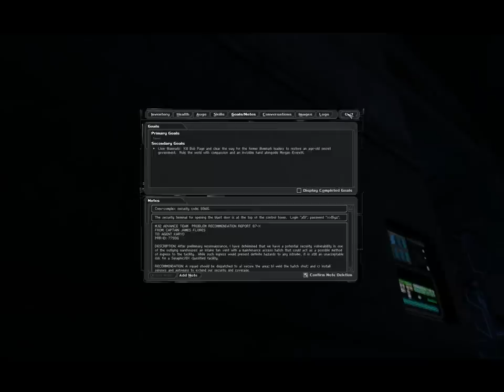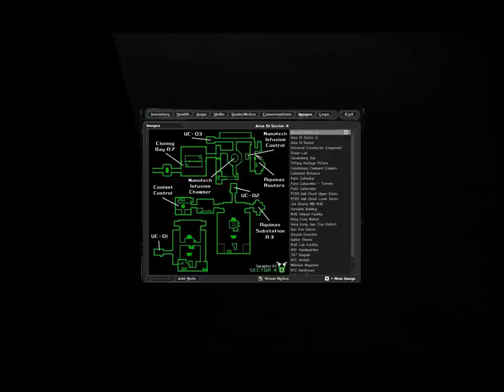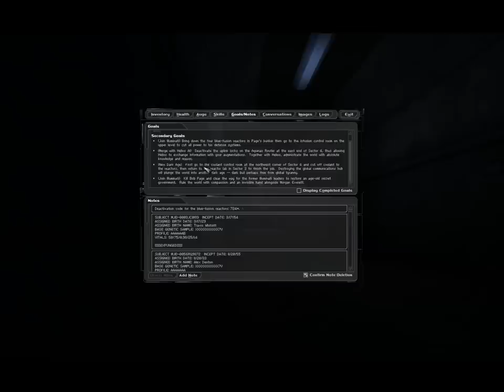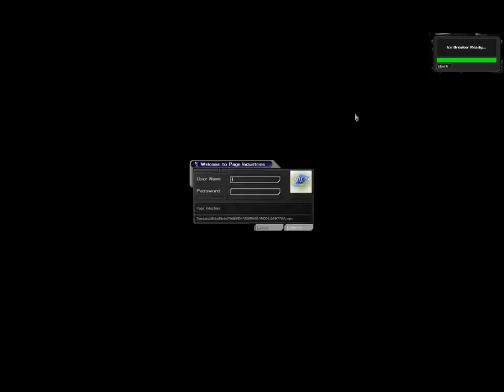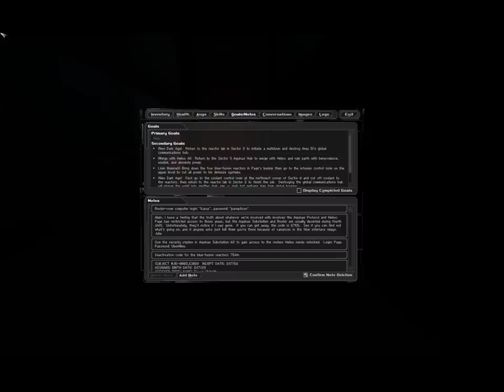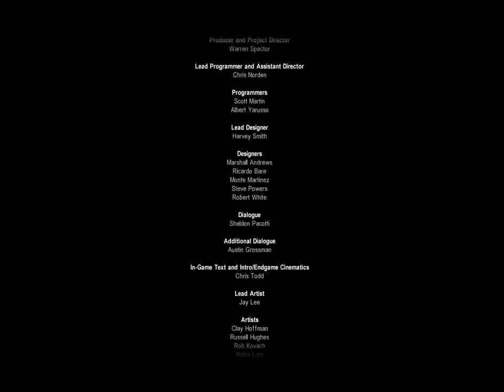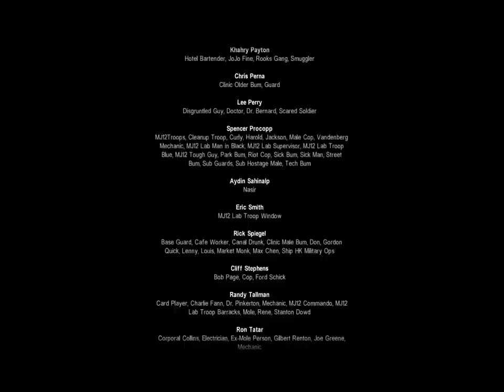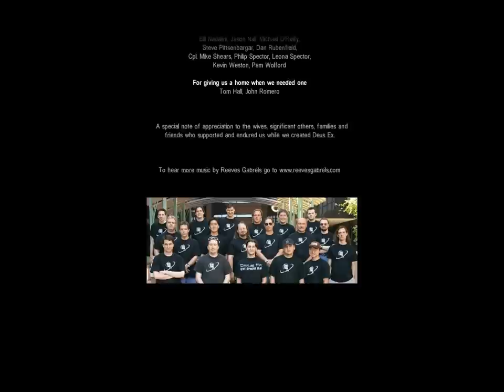Let's Play Deus Ex 25: Area 51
We finish the game, in one of three ways.